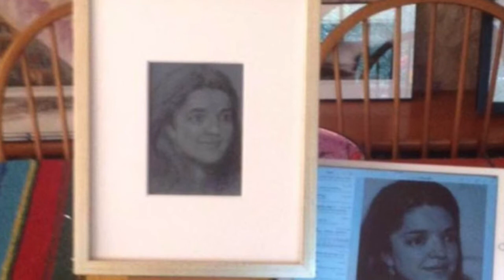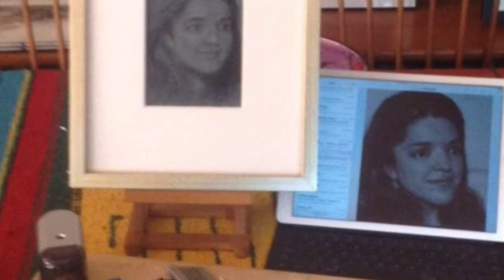Practicing Beauty by Lynn Ungar